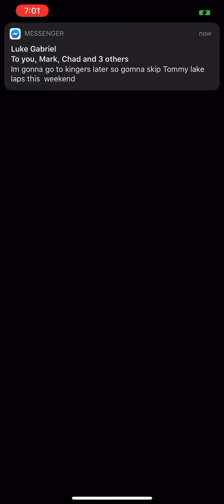Pokémon Go - Level 1 Raid - Shinx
Apologies for the lack of uploads - my area of Australia is going through a series of 40 degree Celsius (105+ degree Fahrenheit) days so I’ve not been out as much.